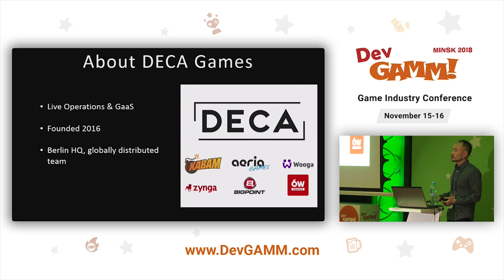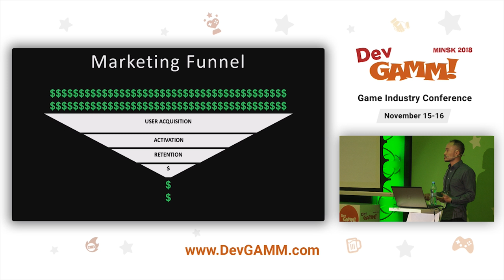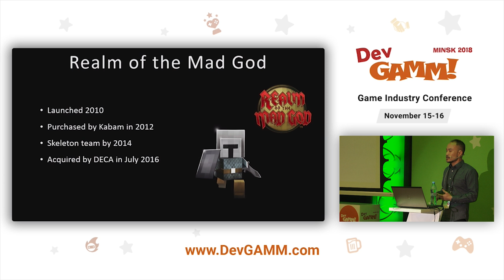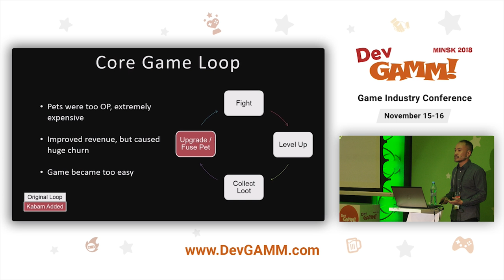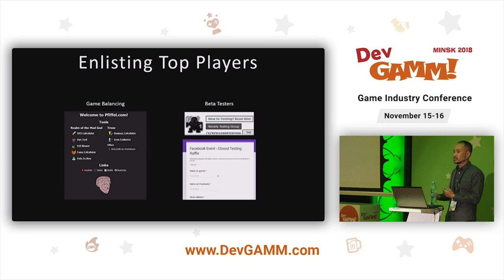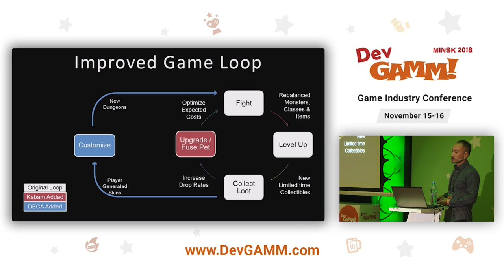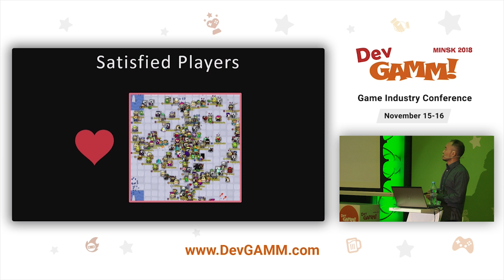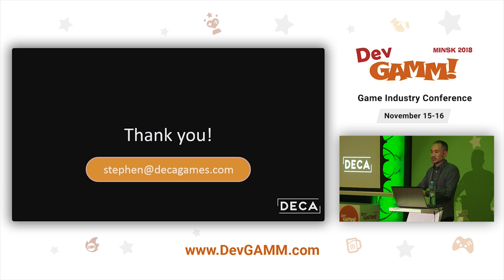Stephen Lee (DECA Games) – Live Ops Learnings and Best Practices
Everyone knows that Marketing is critical to a game’s launch. But what else can you do after launch to make sure your game has the best chance to succeed – not just for now, but for many years to come? In this session, we’ll share how we were able to grow a game’s user base and revenues years after launch by focusing on Live Ops.